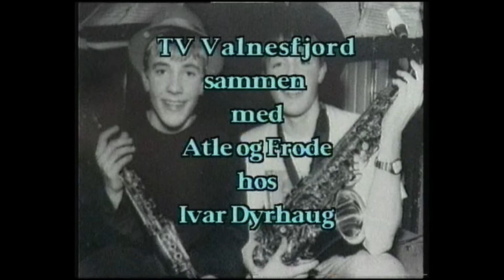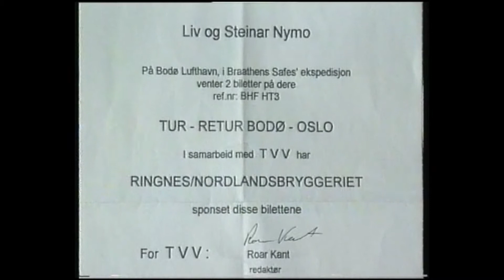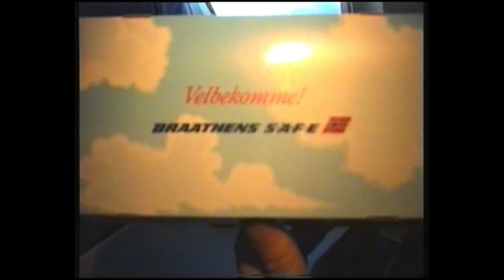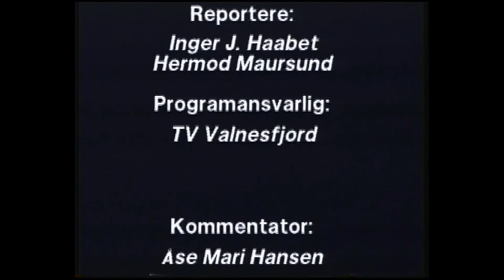Frode og Atle Nymo i Talentiaden i 1994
TVV 1994